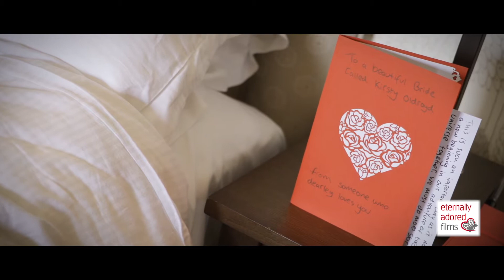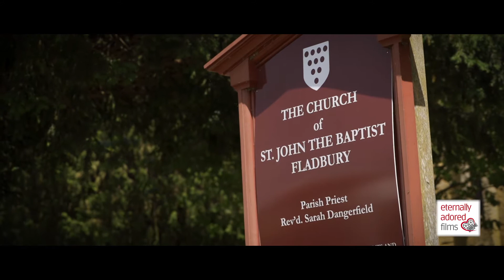K I R S T Y + C H A R L E S | Wood Norton, Evesham Wedding Film | Worcester Wedding Videographer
I'll be honest, I think this has to be one of the most beautiful films I've created. Usually I like to use more of an upbeat soundtrack for my films but when I heard this and Kirsty's Dad's words, it just seemed to work.
It was THE HOTTEST DAY this time last year at The Wood Norton, myself and Kate at Still Light Photography were melting all day but it was awesome!
I just want to be filming stunning days like this again :-(
So press play, turn the sound up and feel the love and emosh vibes from this perfect couple.
Thank you so much for letting me capture this for you - David

Specialist Wedding Videographer based in the Midlands.